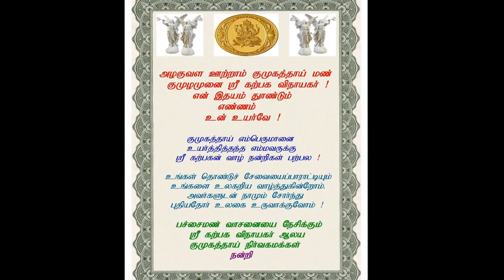MULLAI KUMULAMUNAI SRI KATPAGAVINAYAGAR EASAIMALAI 1